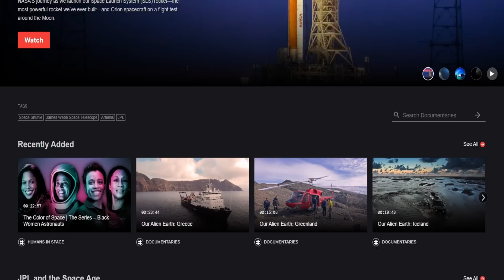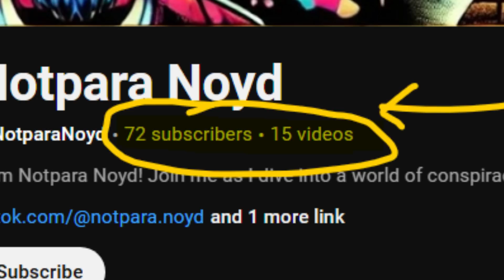Ending the "Space is FAKE" Argument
Is space fake? One guy thinks so, and he's got... opinions. He thinks NASA footage looks 'too fake,' astronauts are just actors and a reality TV show on the ISS is a great idea. We're taking his claims and hitting them with a dose of REAL science (and a healthy amount of sarcasm). I'll break down why the 'fake space' arguments fall apart, from messy wires to the logistics of a year-long space documentary. Get ready for a cosmic reality check – because space is REAL, and the science proves it. spaceisfake debunked nasa space conspiracy science astrophysics realitycheck" Ending the "Space is FAKE" Argument